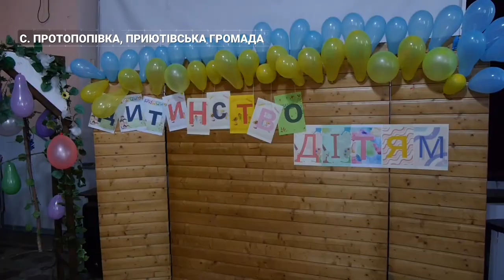Знайшли новий дім | CBN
Вже стало традиційним проведення у Приютівській громаді різноманітних заходів для дітей з родин ВПО. Такі активності допомагають переселенцям позбутися негативних думок й поступово інтегруватися в громаду. Один з прикладів у нашому сюжеті.